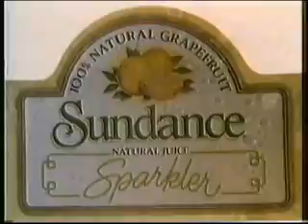1987-08-14 A's at Angels (Partial Broadcast/ KPIX)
A's broadcast, partial broadcast.